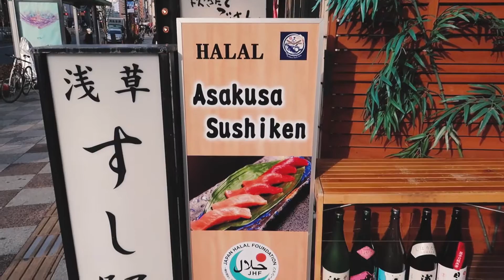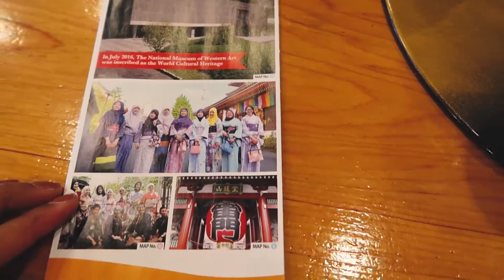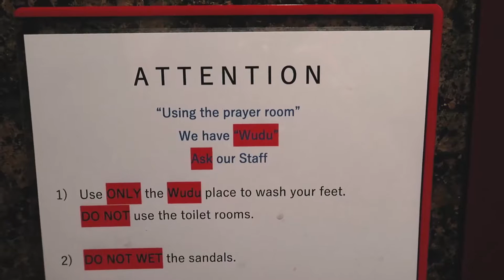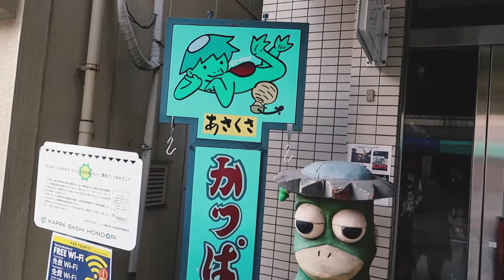Siregar Sisters | Story 7 - Tokyo Trip Pt. 2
HELLO fellow sistersss!

The Tokyo adventure continues!! Banyak banget niiih barang2 lucu di episode ini!